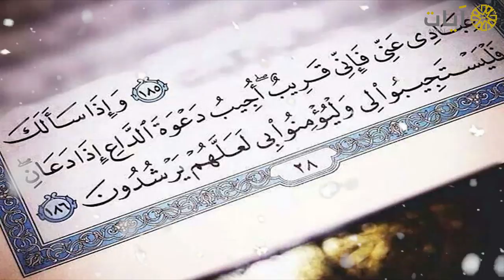مناجاة للشيخ ياسر الدوسري